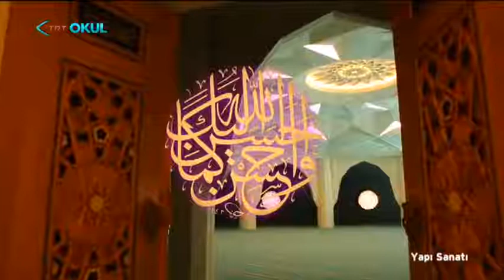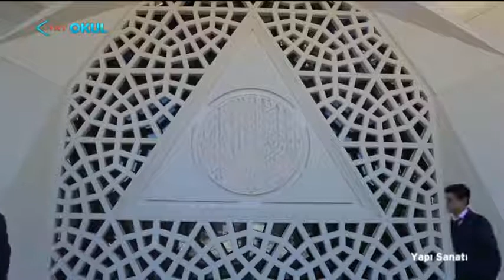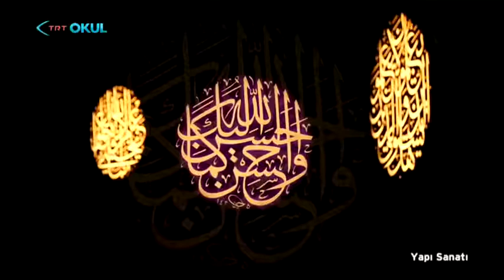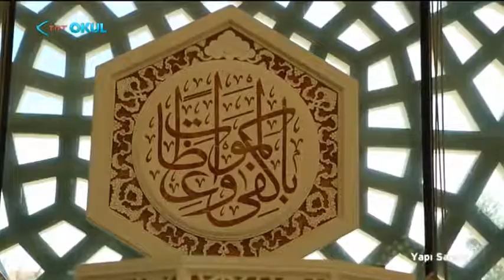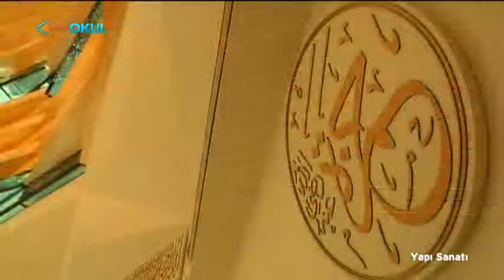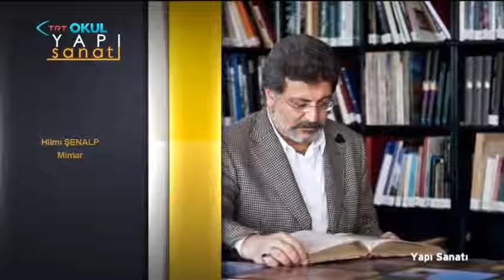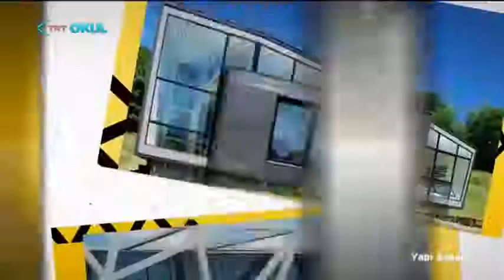Marmara Üniversitesi İlahiyat Fakültesi Camii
TRT OKUL - YAPI SANATI Klasik Yapı Mirasımızın Günümüz Yorumu Marmara Üniversitesi İlahiyat Fakültesi Camii